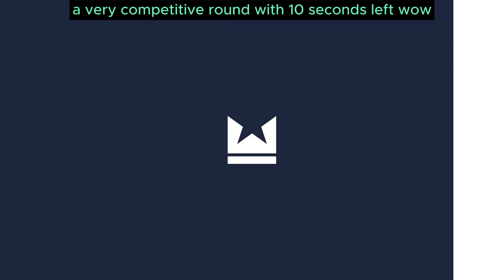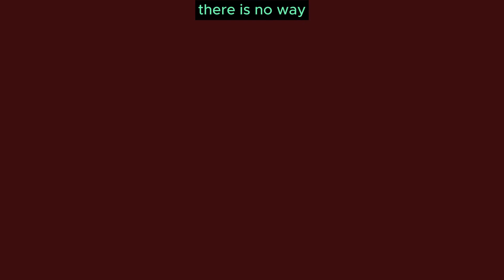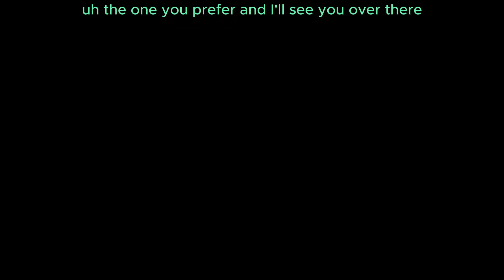The Unforgettable Online Fight: Tyson Fury vs Floyd Patterson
Undisputed is the online game that pits one of the greatest heavyweight boxers of all time, Tyson Fury, against legendary boxing legend, Floyd Patterson.

The reputation of both boxers goes out the window in this online game, as they battle it out in an all-out brawl. Who will come out on top? You'll have to watch the video to find out!